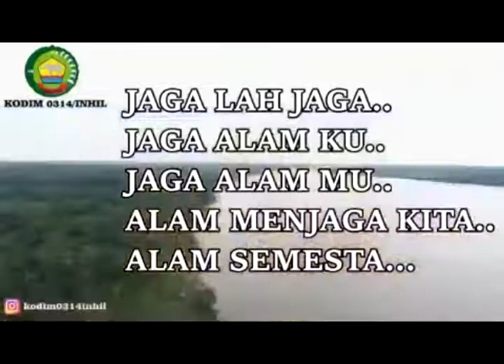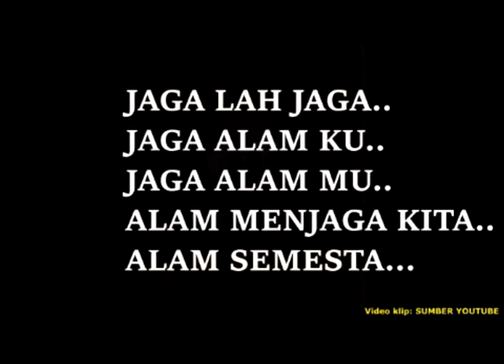KABUT DJACK DJAMRIE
Inspirasi tercipta dari program karlahut, Diciptakan  oleh seorang tentara yang cinta alam/ Serda Syamsir.Ad